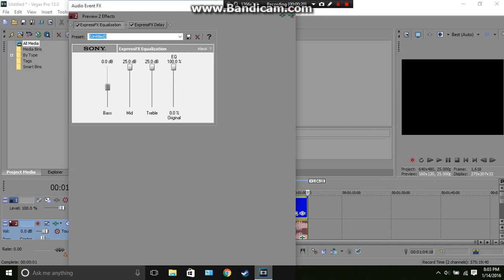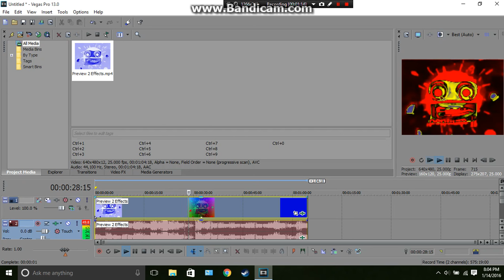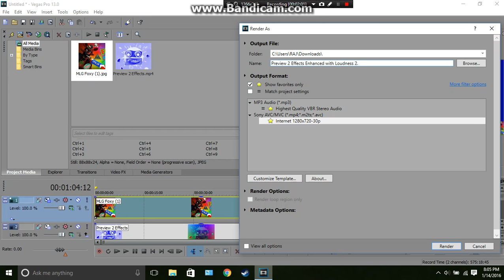How to make Loudness 2.0